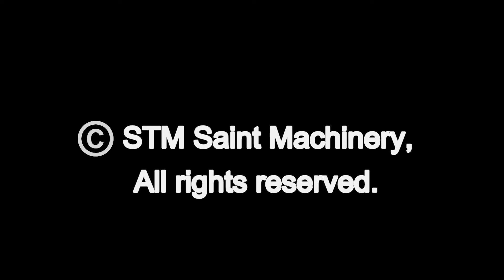STB-38CNC-3A tube bending machine mandrel bender auto parts fast bending MÁQUINAS DE CURVAR TUBO 3D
STM Saint Machinery STB-38CNC-3A tube bending machine mandrel tube bender auto parts fast bending MÁQUINAS DE CURVAR TUBO 3D

STM Saint Machinery, great pipe processing equipments from China (tube bending, end forming and cutting machines), with decent quality and suitable price. .

Please contact STM Saint Machinery to get more information about this machine!